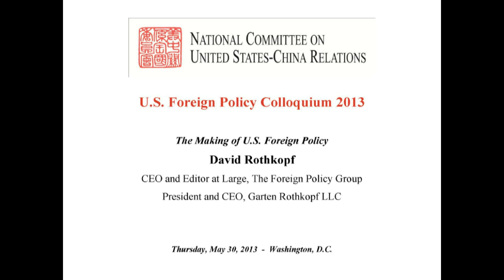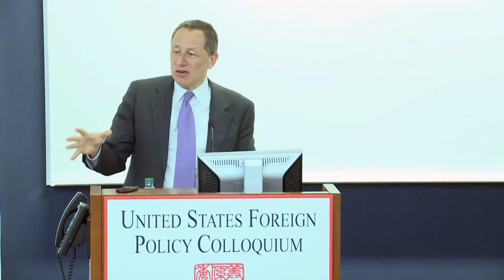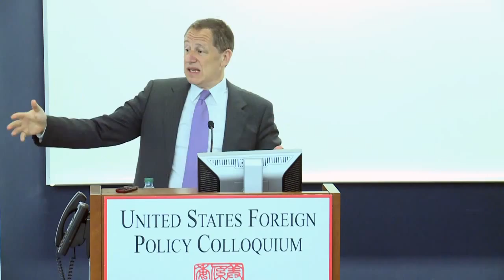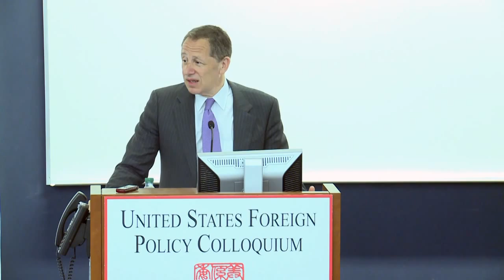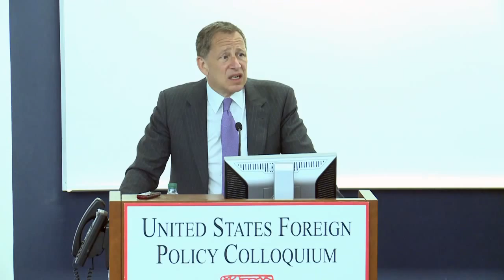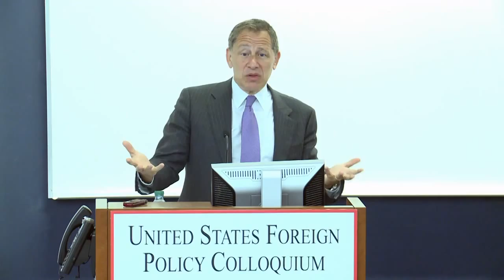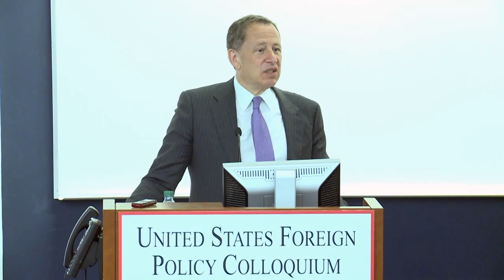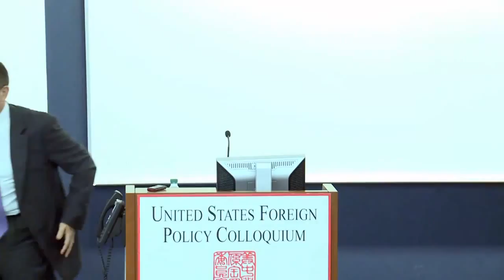The Making of U.S. Foreign Policy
Mr. David Rothkopf, CEO and Editor at Large, The Foreign Policy Group; President and CEO, Garten Rothkopf LLC, spoke at our 2013 U.S. Foreign Policy Colloquium.

The U.S. Foreign Policy Colloquium is a three-day program designed to help Chinese graduate students better understand the complex forces that shape American foreign policy.